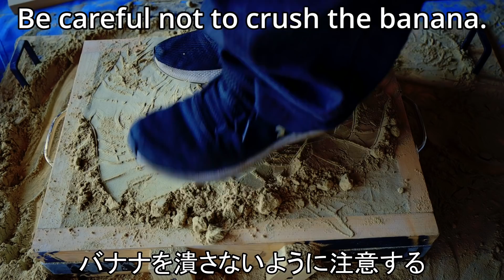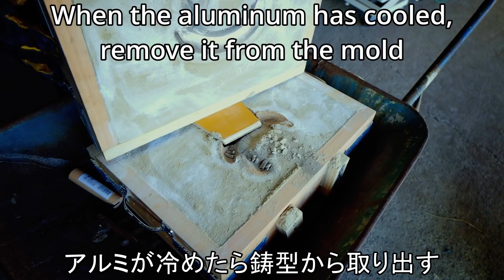家庭でバナナをアルミ鋳造してみた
家庭でバナナをアルミ鋳造してみました。

○砂型鋳造法
砂型は、上下2個また数個の型枠(鋳枠といいます)を使い、その枠を用いて型込めし、これを組み合わせて鋳型を作ります。

Twitter始めました！動画作成の事やプライベートの事など呟いてます。